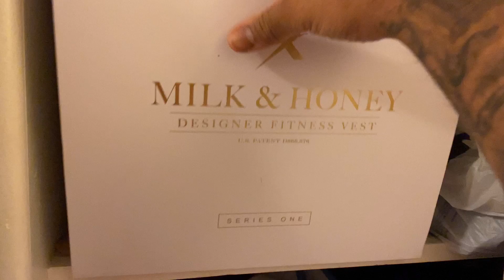Easiest way to pack MUSCLE on your Pit bull!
In this video, I go over the Easiest way to pack muscle on your pit bull! These American Bully Muscle training exercises will build muscle in your dog and get them to grow to their full potential. I also go over American Bully exercise needs and the equipment necessary to build your buff swole dog. American bully and pitbull workouts are important because they need the energy to be released and with the right supplements and diet in place. Your dog will be buff in no time!